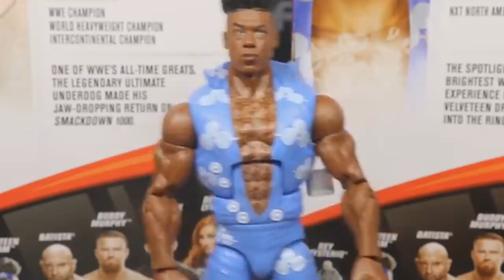TOP 10 WORST WWE ELITES OF 2019!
Top 10 worst wwe figures! Top 10 WWE figures of 2019
best action figures 2019
worst action figures 2019